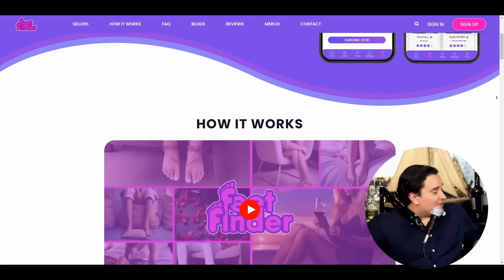El Pachi Podcast de Guatemala #44 - El Machismo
En este episodio hablamos del famoso machismo, de como nos afecta a los hombres y de como forma nuestra manera de ser. Con invitados especiales
Momo Urruela y Doggy Styel

INVITADOS ESPECIALES:
Momo Urruela